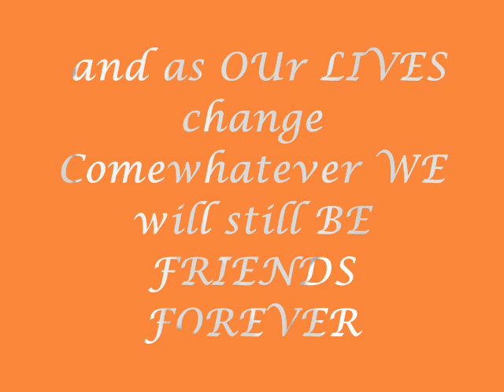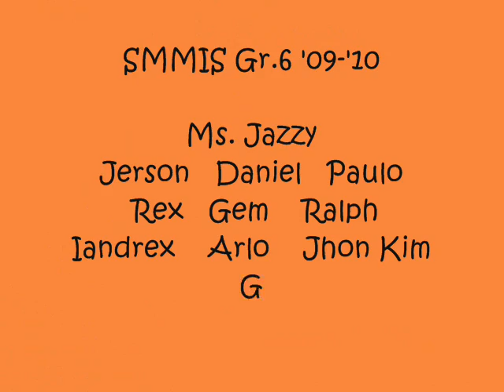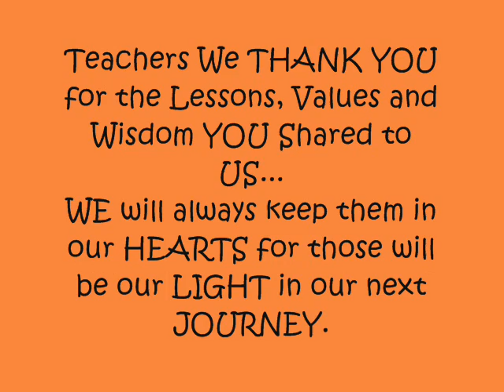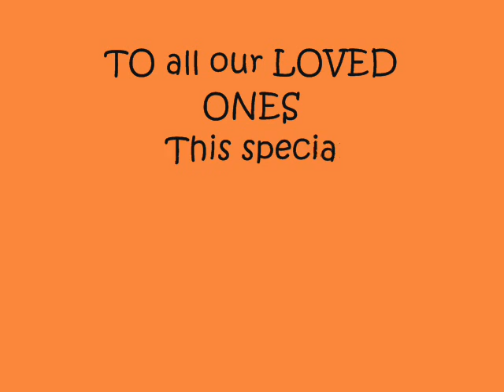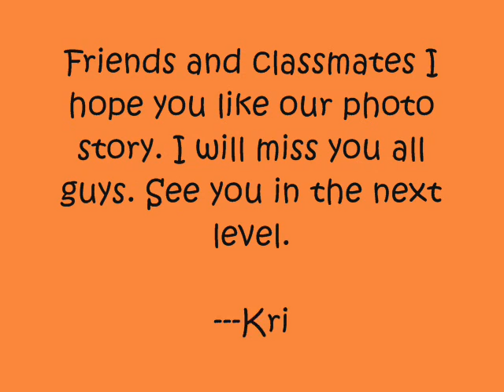SMMIS grade 6 batch`09 `10